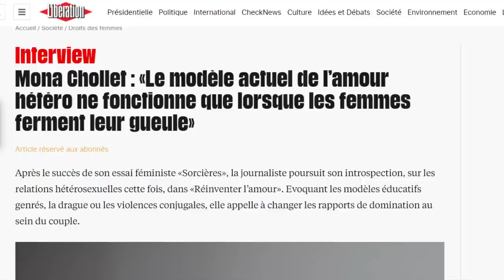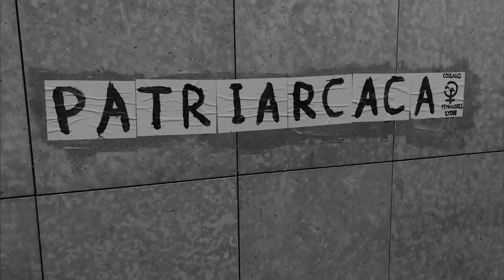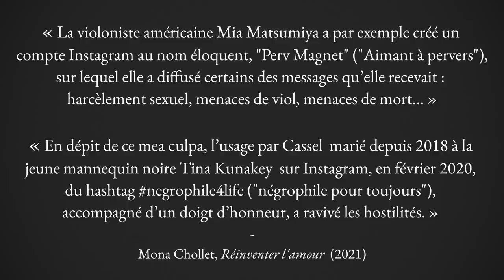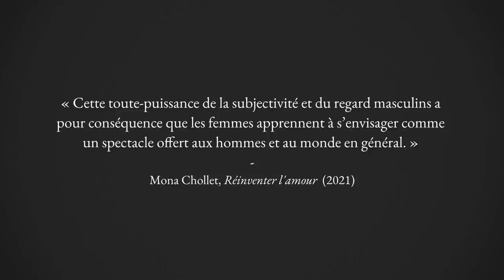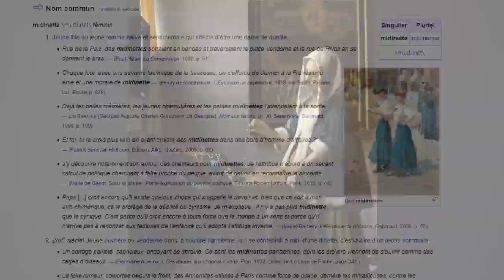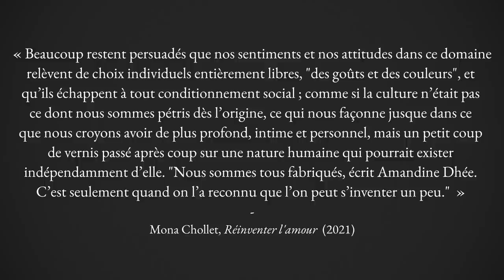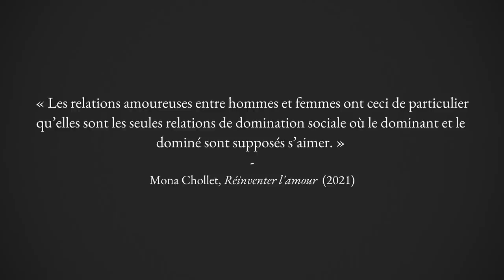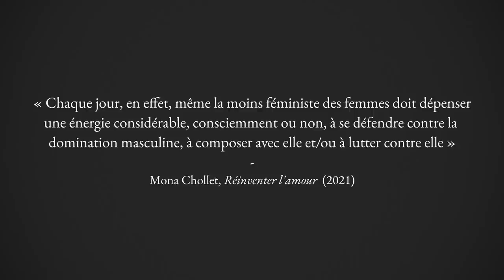Mona Chollet - Réinventer l'amour (critique littéraire)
Critique littéraire de l'essai de Mona Chollet intitulé Réinventer l'amour, comment le p sabote les relations h .

Plan :
0:00 - Introduction
1:40 - A la recherche d'une pensée neuve
8:40 - La pomme de discorde
12:00 - Le piège du pur contractualisme
19:20 - Conclusion